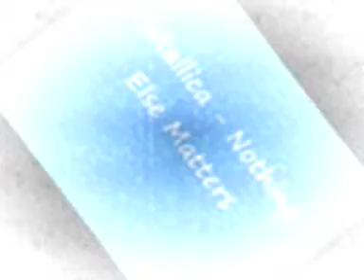Metallica - Nothing Else Matters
Forever trust in who we are

And I know (yeah!)